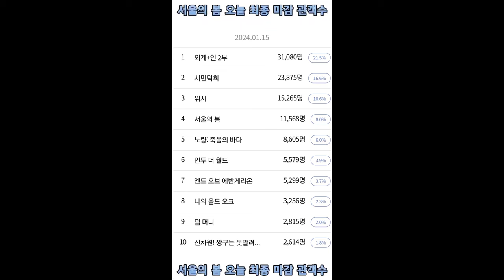서울의 봄 오늘 최종 마감 관객수